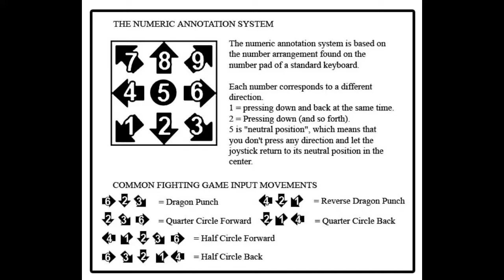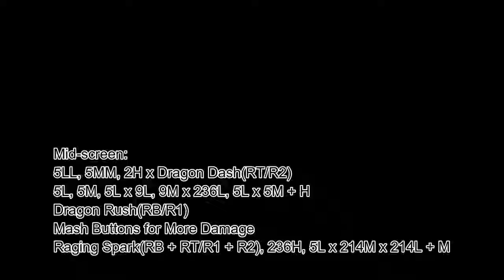[Dragon Ball Fighter Z] peck's Combo Guide for Videl (Xbox One) 60fps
Dragon Ball FighterZ is a 2D fighting game developed by Arc System Works and published by Bandai Namco Entertainment. Wikipedia

Initial release date: January 26, 2018
Developer: Arc System Works
Composer(s): Toshiyuki Kishi; Hiromi Mizutani; Kenji Katoh; Reno
Director(s): Junya Motomura
Awards: The Game Award for Best Fighting Game
Platforms: PlayStation 4, Nintendo Switch, Xbox One, Microsoft Windows